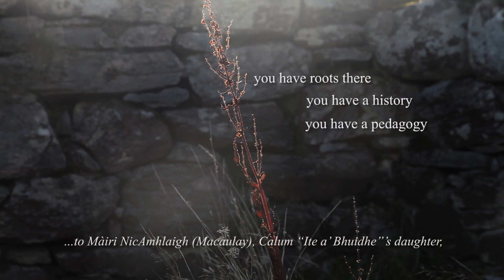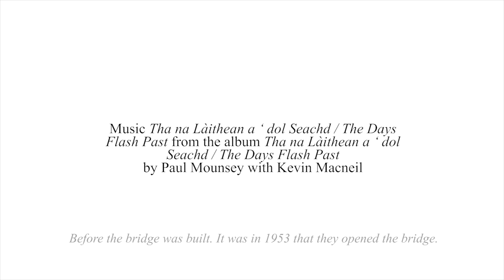Between Islands: COMMUNITY - A film by Zoe Paterson Macinnes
The first in a series on four short films made on the Isle of Lewis for the Between Islands Project 2020.